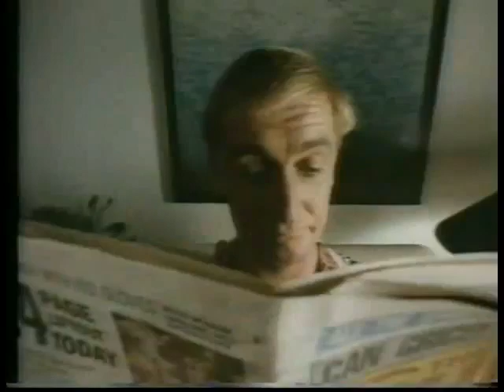Spray n' Wipe (Australian ad - 1987)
Spray 'n' Wipe ad from 1987 with the famous jingle.